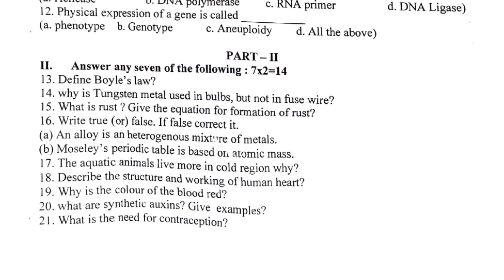10th second Revision Exam 2022 Model Question paper Science ,pdf in description